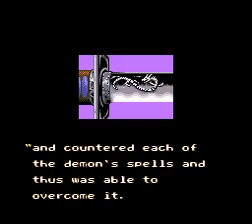SNES - Ninja Gaiden Trilogy - Ninja Gaiden levels 1 -3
Levels 1 through 3 of Ninja Gaiden on Ninja Gaiden Trilogy for the SNES. This video cuts out abruptly because the video desynced very shortly after this point. The video should go to 5-2, which is where I actually received my second game over. This run was done without practice, and at the request of GameFAQs user Seiichi Omori.